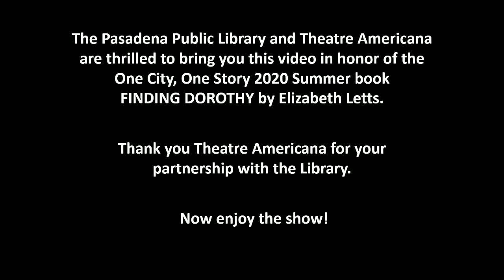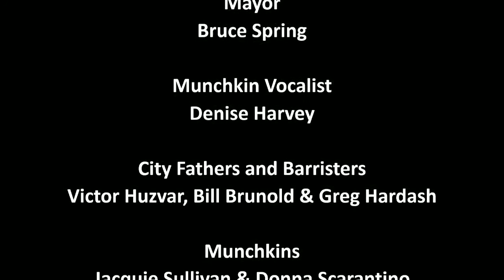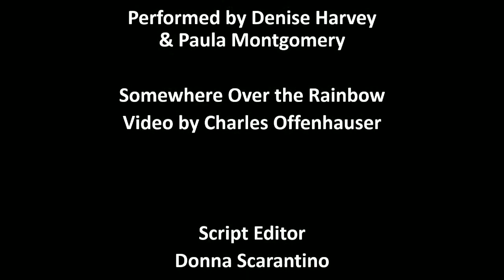Zooming On Down the Yellow Brick Road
The Wizard of Oz has fascinated readers young and old for many, many years.

As part of the Pasadena Public Library summer program, Theatre Americana has collaborated with the Library to bring you some excerpts from the story of Dorothy via the Zoom Cloud.

The One City, One Story Summer 2020 theme book is FINDING DOROTHY by Elizabeth Letts. This richly imagined novel tells the story behind The Wonderful Wizard of Oz, the book that inspired the iconic film, through the eyes of author L. Frank Baum’s intrepid wife, Maud.

Hollywood, 1938: As soon as she learns that M-G-M is adapting her late husband’s masterpiece for the screen, seventy-seven-year-old Maud Gage Baum sets about trying to finagle her way onto the set. Nineteen years after Frank’s passing, Maud is the only person who can help the producers stay true to the spirit of the book—because she’s the only one left who knows its secrets.

But the moment she hears Judy Garland rehearsing the first notes of “Over the Rainbow,” Maud recognizes the yearning that defined her own life story, from her youth as a suffragette’s daughter to her coming of age as one of the first women in the Ivy League, from her blossoming romance with Frank to the hardscrabble prairie years that inspired The Wonderful Wizard of Oz. Judy reminds Maud of a young girl she cared for and tried to help in South Dakota, a dreamer who never got her happy ending. Now, with the young actress under pressure from the studio as well as her ambitious stage mother, Maud resolves to protect her—the way she tried so hard to protect the real Dorothy.

The author of two New York Times bestselling nonfiction books, The Eighty-Dollar Champion and The Perfect Horse, Elizabeth Letts is a master at discovering and researching a rich historical story and transforming it into a page-turner. Finding Dorothy is the result of Letts’s journey into the amazing lives of Frank and Maud Baum. Written as fiction but based closely on the truth, Elizabeth Letts’s new book tells a story of love, loss, inspiration, and perseverance, set in America’s heartland.